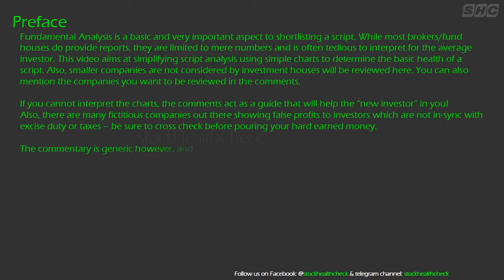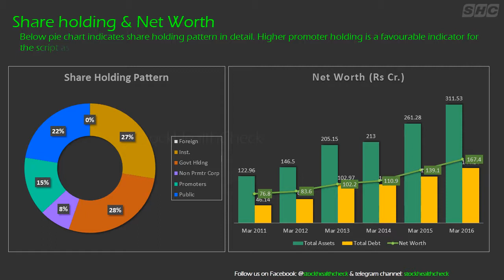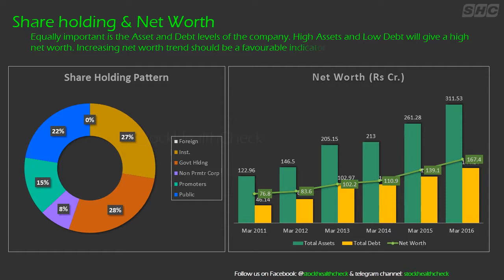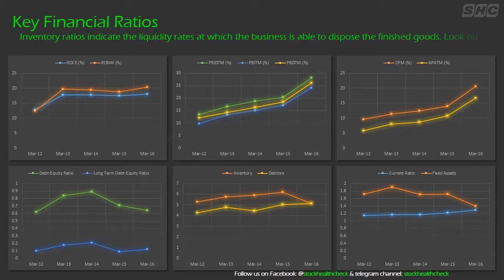SARLA PERFORMANCE FIBERS FUNDAMENTAL ANALYSIS STOCK HEALTH CHECK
DETAILED AND SIMPLIFIED ANALYSIS OF STOCKS LISTED ON NSE.